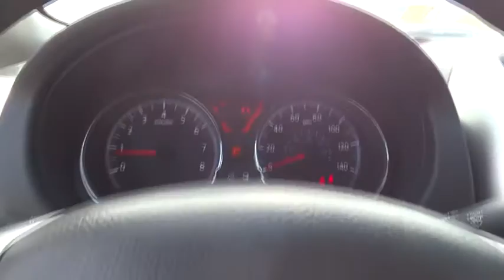2015 Nissan Versa Note Mount Airy NC, Bristol TN, Bluefield WV, Christainsburg VA, Roanoke VA 9416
2015 Nissan Versa Note
2015 Nissan Versa Note S Plus - Stock#: 9416 - VIN#: 3N1CE2CP9FL400365